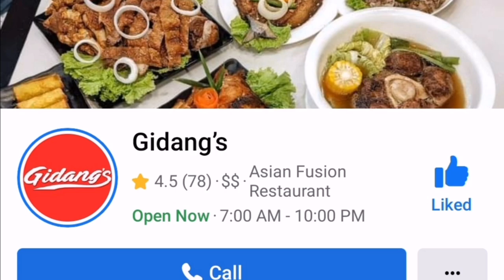DIDONG LANG SAKALAM | PAG AMIN | MANG TV